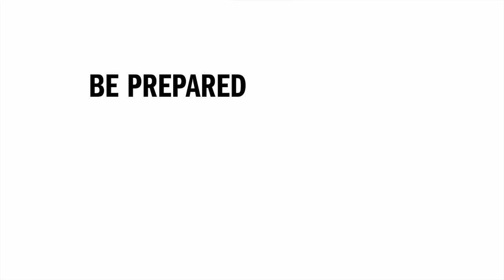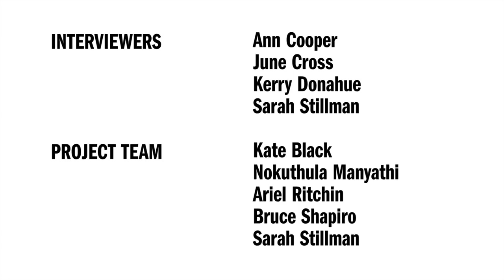Let's Talk: Personal Boundaries, Safety & Women in Journalism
For journalists on every beat, managing personal boundaries and safety - with sources and colleagues alike - can pose difficult choices and challenges. Women journalists in particular contend with unwanted presumptions, sexual harassment and the threat of gender-based violence.

In October 2017, following the murder of Swedish freelance reporter Kim Wall and the sweeping MeToo reckoning with sexual harassment, the Dart Center for Journalism and Trauma asked nine leading women in journalism to talk about the impact of these challenges on their work, and to reflect on their own best practices.

Featured journalists: Christiane Amanpour, June Cross, Marcela Gaviria, May Jeong, Azmat Khan, Judith Matloff, Jina Moore, Alexis Okeowo and Sarah Stillman.